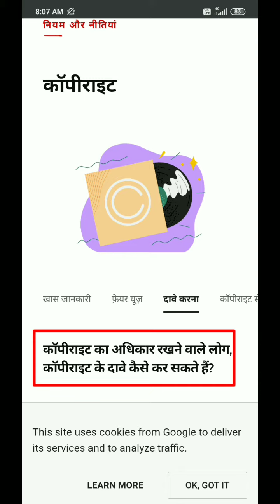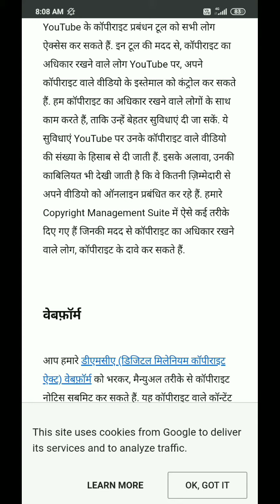कॉपीराइट का अधिकार रखने वाले लोग कॉपीराइट के दावे कैसे कर सकते हैं 🤔?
जान लो भाइयों without copyright wali audio Kahan se download karna🤔🔥❓
hindi
dusro ki video se paise kaise kamay
how to earn money from youtube
Jay Hind Technology

copyright claim se kya hota hai
copyright claim on youtube video tamil

copyright claim kaise hataye ishan monitor
copyright strike kaise kare
copyright strike kaise hataye jay Hind Technology
copyright strike kitne din tak rahata hai
copyright strike hatane ka best tarika
community guideline copyright strike kaise hataye

copyright claim ko kaise hataye
copyright claim on youtube video malayalam